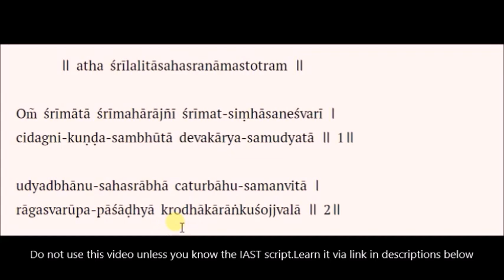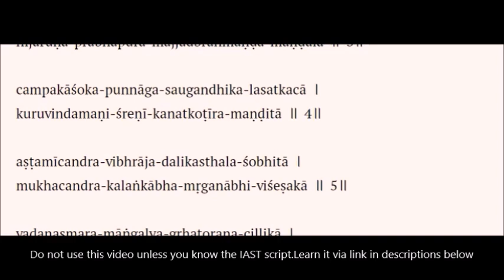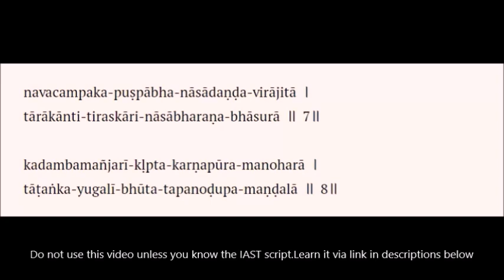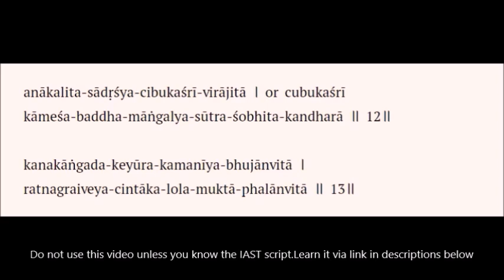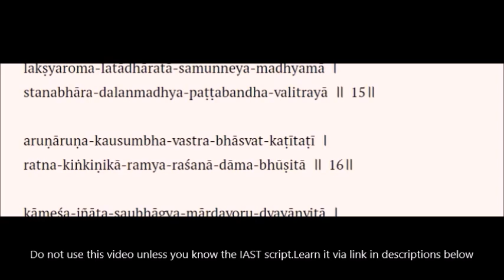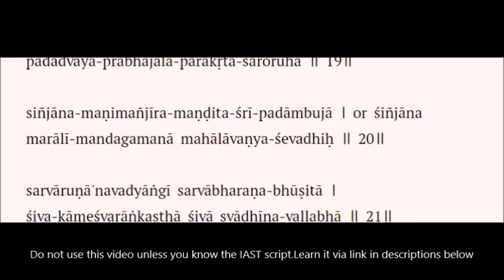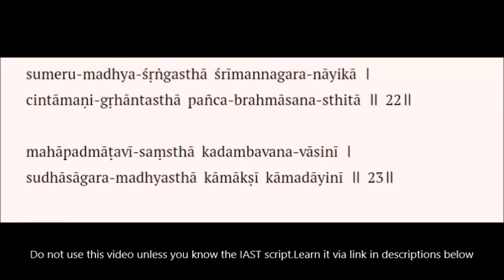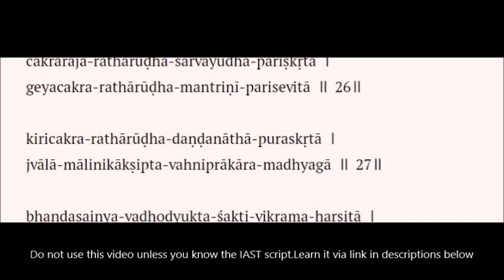Lalita Sahasranamam Learning Tutorial Part 2 I Names 1 - 71 I English IAST